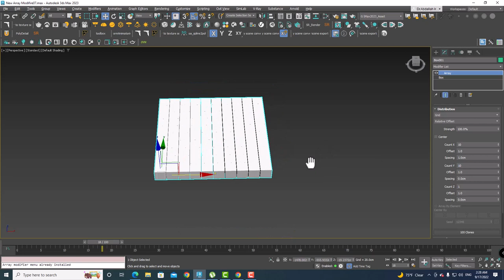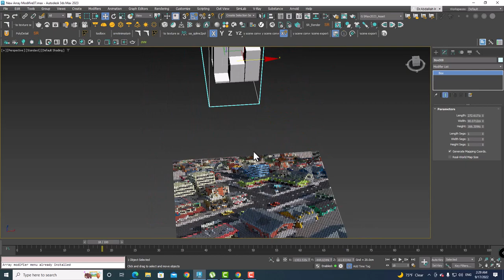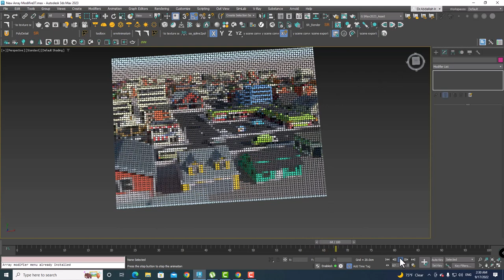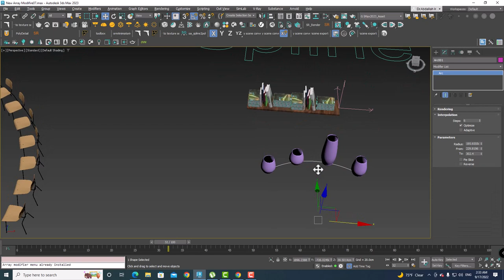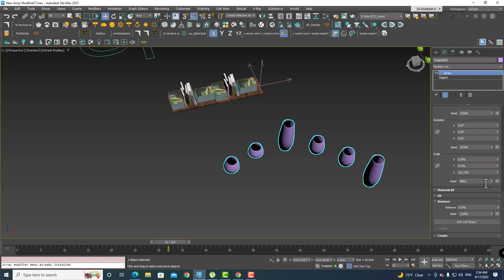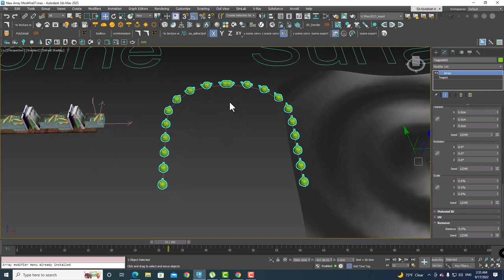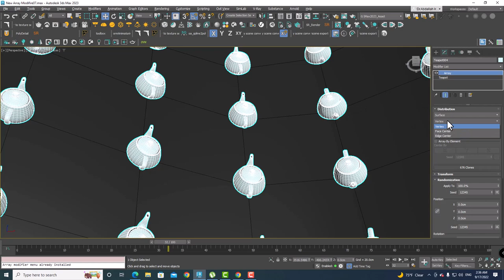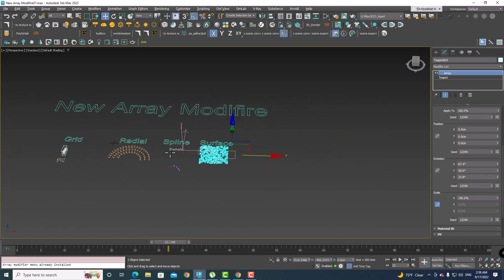New Array Modifire | 3ds max 2023.2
الاضافة الجديدة في ماكس 2023.2
امر تكرار فريد من نوعه